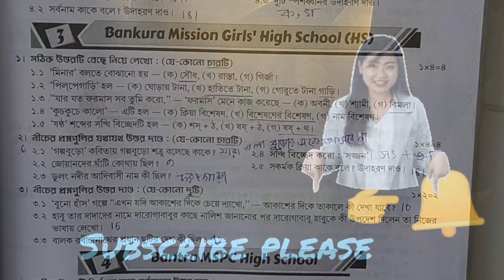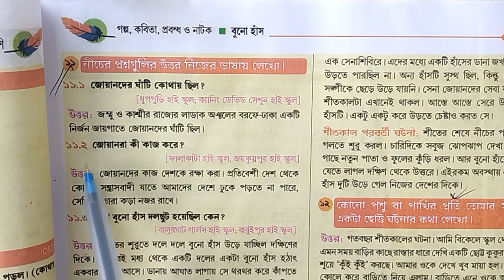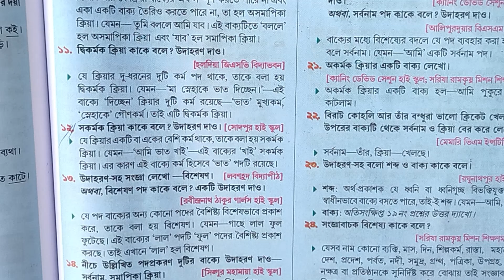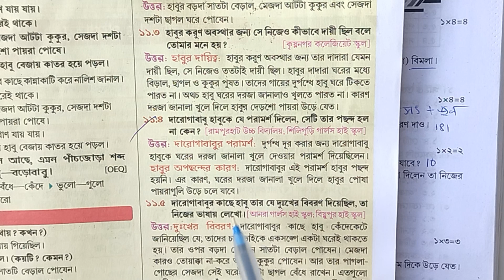Proshna bichitra 2024 class 5 bengali💥 Prashna bichitra class 5 bengali🔥 class 5 bengali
your quries. 🤔🤔🤔

ray martin question bank class 5 bengali2024
class 5 ray o martin begali 1st summative
Class 5 fast unit test
1st unit test suggestion
class 5 bengali 1st unit test syllabus
class 5 bengali 1st unit test 2024
class 5 fast unit test syllabus
class 5 proshno bichitra 2024 bengali 1st summative
prashna bichitra class 5 bengali
proshno bichitra class 5 2024
prashna bichitra class 5 bangla
proshno bichitra class 5 bengali 2024
class 5 bengali math mane chhut question answer
class 5 bengali galpo bhuro question answer
class 5 bengali buno has question answer
class 5 bengali fani monsa o boner pori question answer
class 5 bengali 1st unit test suggestion
class 5 bengali boka kumirar kotha answer
class 5 bengali 1st unit test
class 5 bengali 1st unit test question answer
model activity task class 5 bangla
model activity task class 5 bengali
ray & martin online class
ray & martin online class 5
ray & martin question bank for class 5 bengali
class 5 1st summative question
class 5 1st summative math questio answer
পঞ্চম শ্রেণীর  পরীক্ষা
পঞ্চম শ্রেণীর প্রথম পরীক্ষার প্রশ্ন
পঞ্চম শ্রেণীর প্রথম পরীক্ষা বাংলা
প্রশ্ন বিচিত্রা ক্লাস 5 বাংলা 2024
prashna bichitra class 5 2024
proshno bichitra 2024 class 5